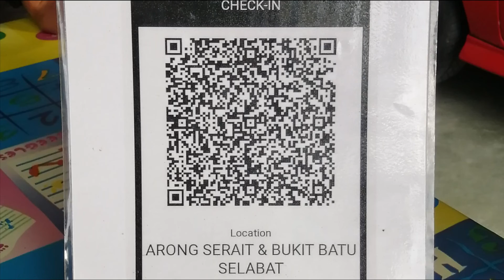Hiking to Batu Bukit Selabat & Arong Serait Waterfall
Location: Kampung Selabat, Muara Tebas, Kuching Sarawak
0715hrs-1230hrs